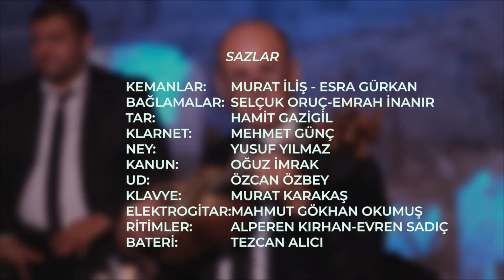Emel Örgün Kurt - Aylı Gece Serin Külek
Tarihin sanatla buluştuğu İznik Roma Tiyatrosunda BursaOrkestra olarak hazırlamış olduğumuz klipleri sizlerle buluşturuyoruz, iyi seyirler...